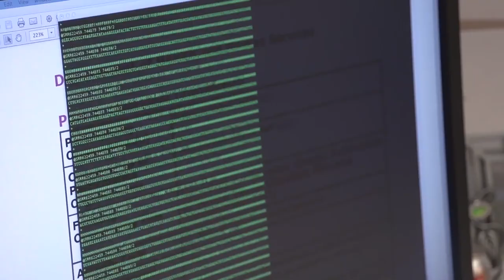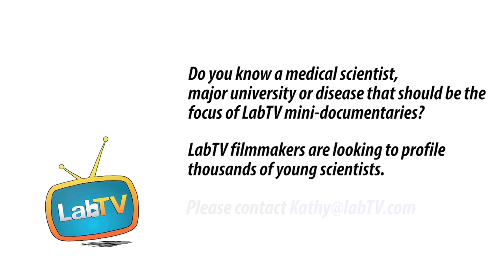Are You Into Science? Watch Juan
Meet Juan Perez-Bermejo, a graduate student in the Conklin Lab at UCSF. Juan’s research involves how the cells of young people with heart disease differ from healthy cells and contributes to trying to improve the treament and prevention of heart disease.